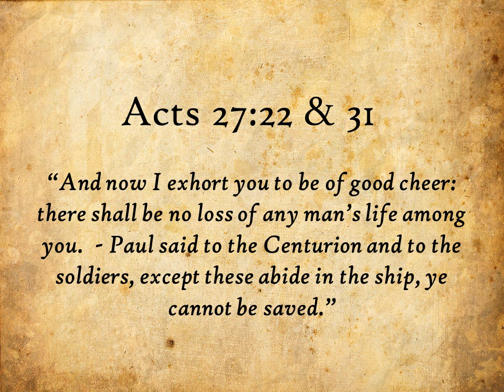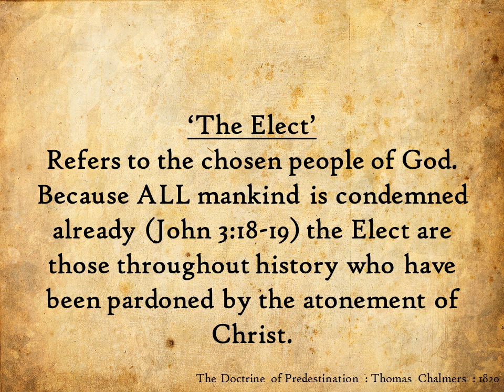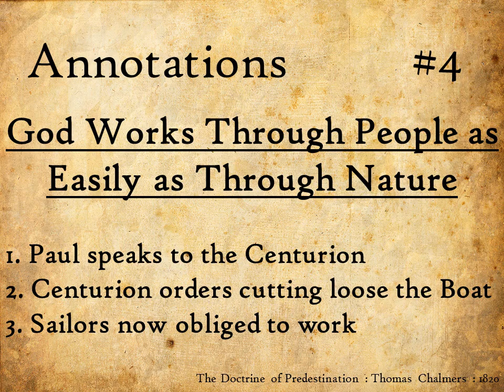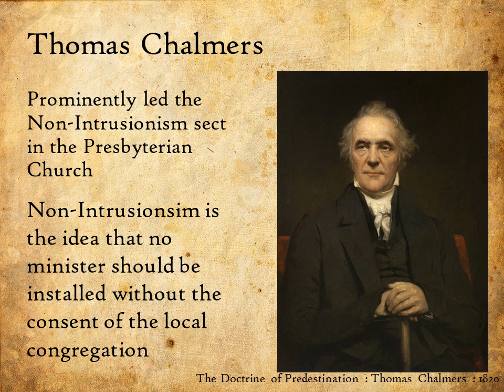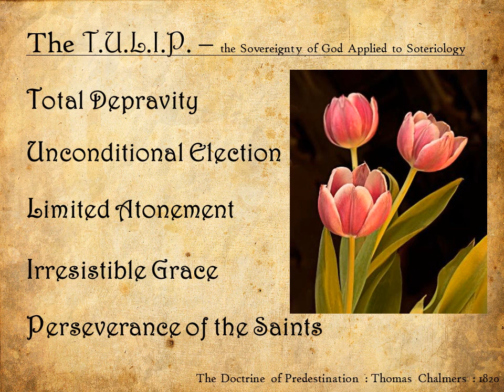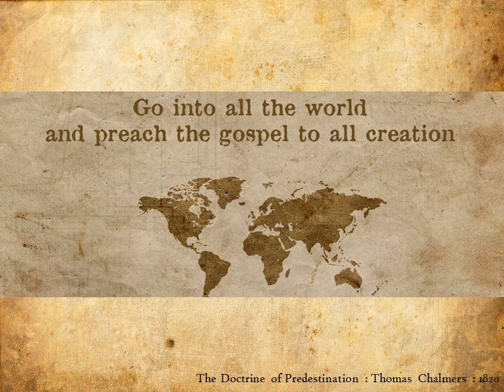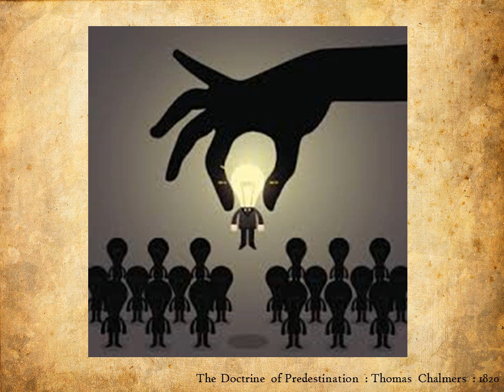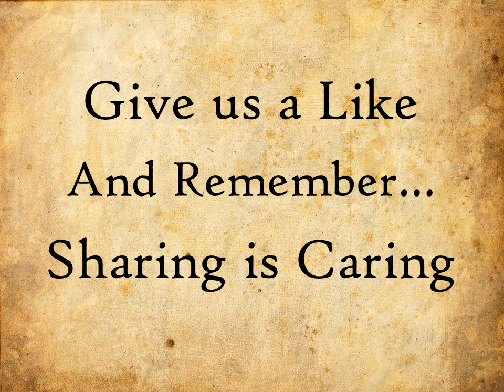Doctrine of Predestination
The Audio Sermon Series presents 'The Doctrine of Predestination' preached in 1820 by the Rev. Thomas Chalmers, narrated by Michael Collison